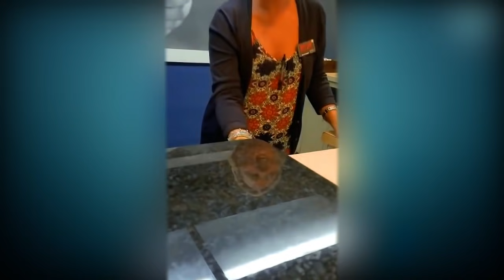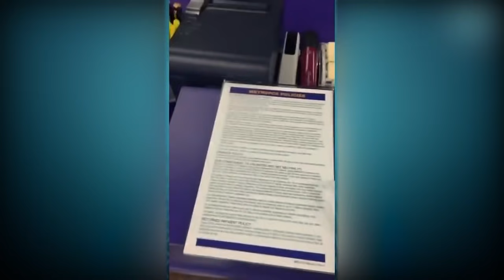Caught Shoplifting Compilation * SUPER-SIZE BUSTED EDITION *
Uh oh! This is a compilation of people getting busted and caught red handed when trying to shoplift and steal.